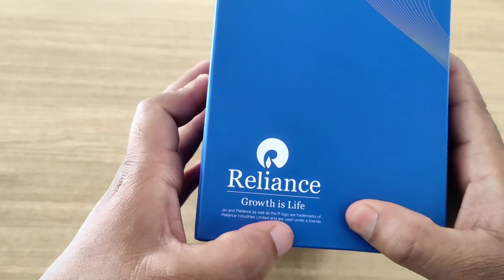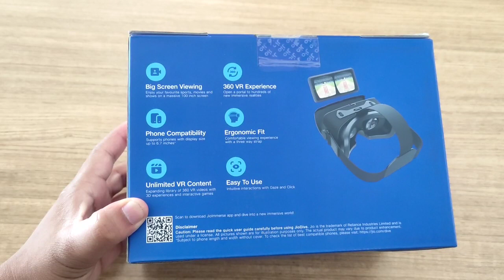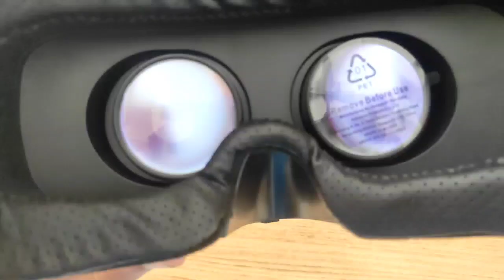VR BOX Under ₹1000 | Jio VR BOX unboxing | best VR BOX jio | IPL 2023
VR BOX Under ₹1000 | Jio VR BOX unboxing | best VR BOX jio